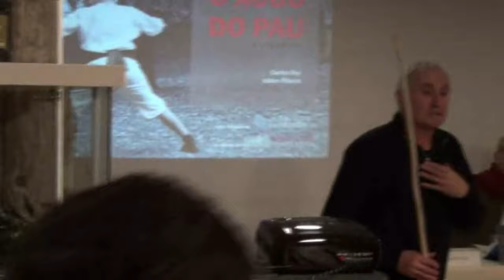Apresentação do livro «O Xogo do Pau» - Carlos Rey e Isidro Piñeiro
Palestra de lançamento do livro «O Xogo do Pau», esforço conjunto do artista marcial Isidro Piñeiro e o folclorista Carlos Rey. Gravada por dous companheiros do grupo de Jogo do Pau de Compostela.